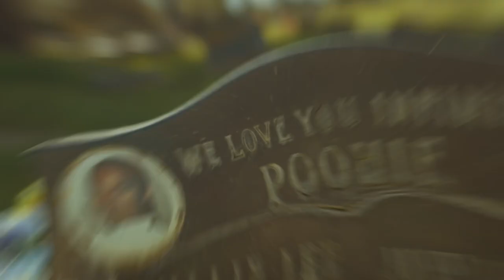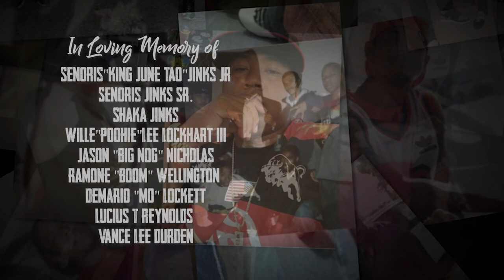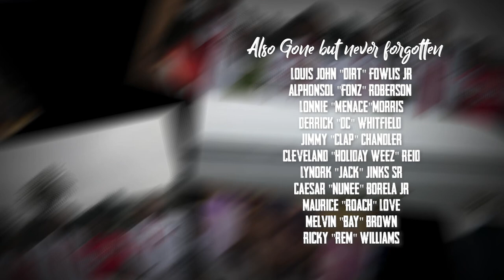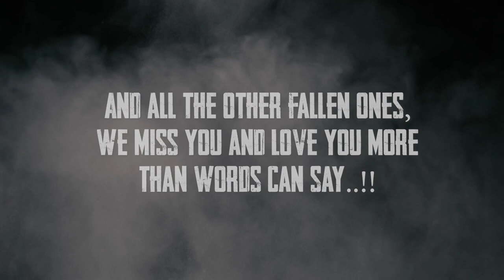MIZARY ft. MO KEED - LOVE YOU MORE (LYM) Produced By Andyr